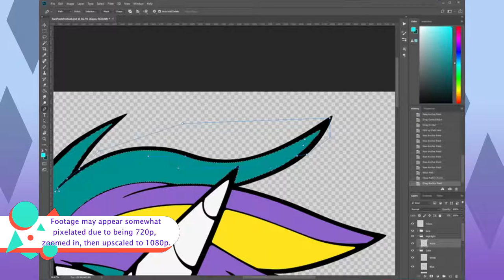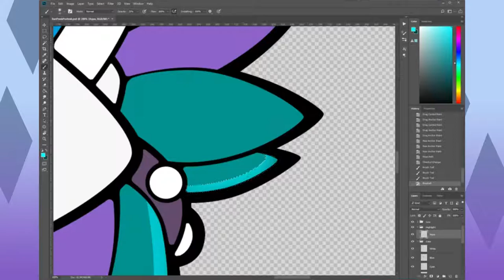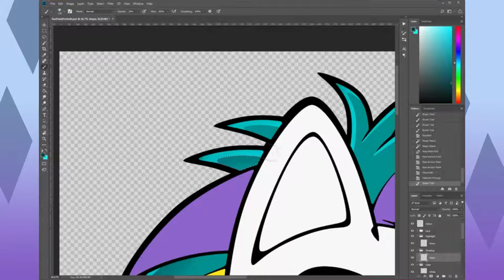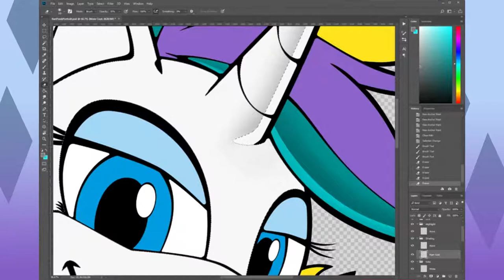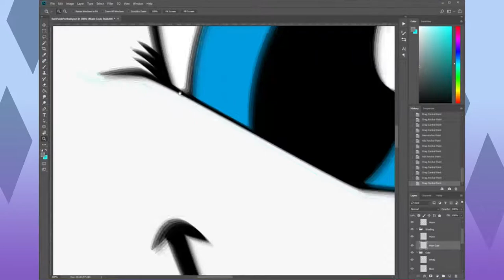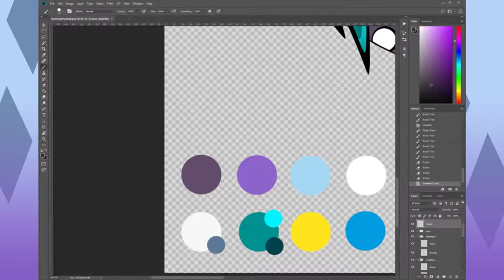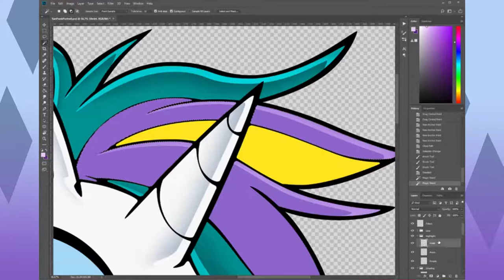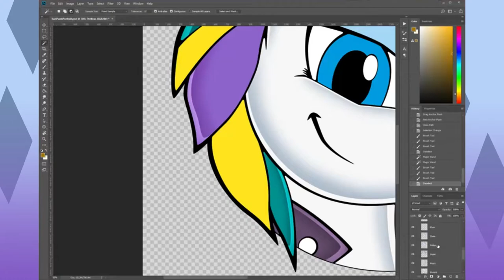[MLP Speedpaint 🎨] Punk Rarity Portrait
- Read the description so you can shine from the inside out! -

Going through my old art stream videos I saved from last year, I figure I should make use of them just to keep this channel not dead. Raripunk has to be one of my favorite looks.

= Music =
Hidden Volcano - Team Sonic Racing
Blizzard Peaks - Sonic Rush Adventure
Dragon Dance - Sonic Lost World
Dream Valley - Sonic & All-Stars Racing Transformed
Windy Hill... for Windy Valley - Sonic Adventure
Arsenal Pyramid (Interior) - Sonic Forces

= Outro Music =
Dream Valley Intro - Sonic & All-Stars Racing Transformed